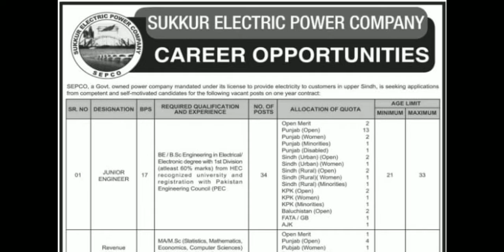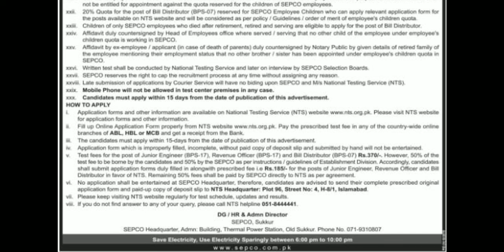Electric company jobs for all Pakistan 2019 - letest govt jobs 2019